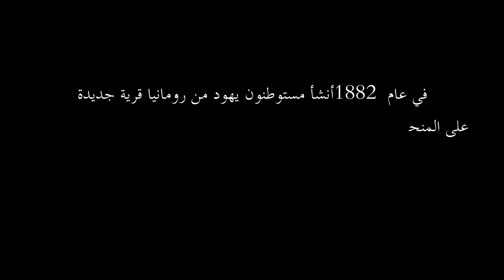يهود الشرق الأوسط // ذكريات من أقدم مستوطنة يهودية في البلاد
تعود جذور عائلة شيمون كوبرمان إلى تأسيس زخرون يعقوب عام 1882 ، الواقع على المنحدرات الجنوبية لجبل الكرمل. في السنوات الأولى ، كان جميع اليهود المحليين يتحدثون العربية.